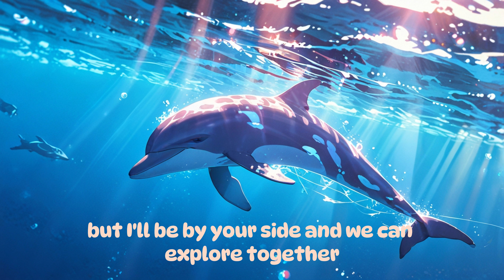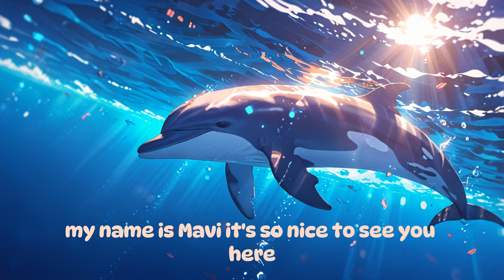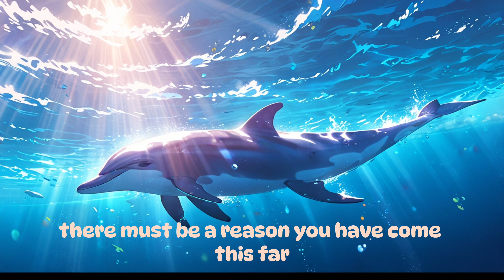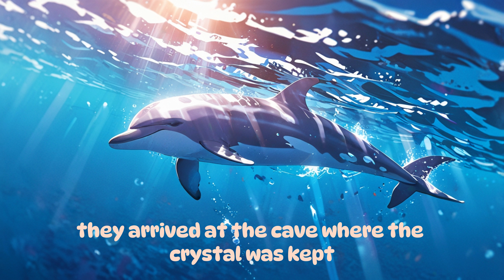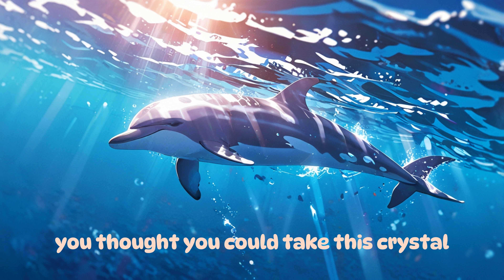The story of the dolphin | Bedtime story